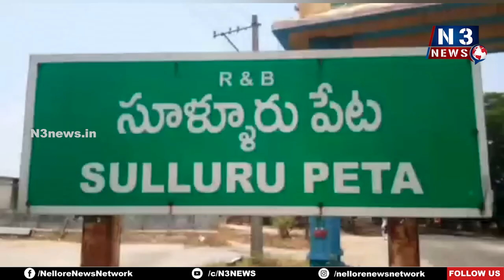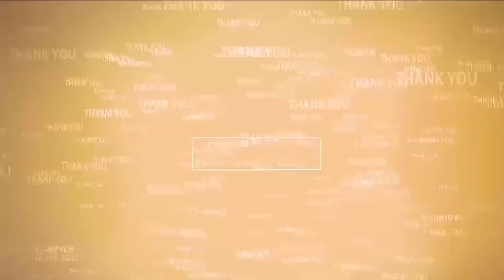సీతారాముల‌కు ల‌క్ష తుల‌సీ అర్చ‌న‌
- ఘ‌నంగా సూళ్లూరుపేటలోని శ్రీ సీతారాముల దేవస్థానం ప్రధమ వార్షికోత్సవం
- గణపతి పూజతో మొదలైన శ్రీ సీతారాములకు ఉత్సవమూర్తులకు విశేష పూజ‌లు
- అభిషేకాలు, హోమాలు, పూలంగి సేవల‌ను చేప‌టిన సూళ్లూరుపేట భ‌క్తులు